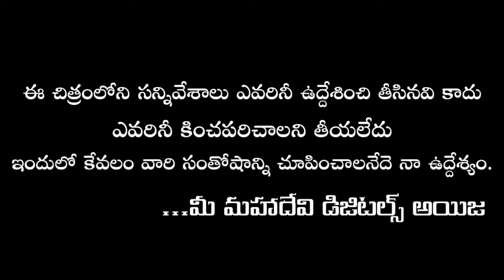Ganesh nimajjanam 2018 Part 2